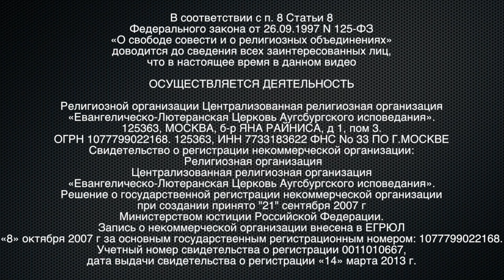Церковь. Месса в Волгограде. Миропомазание сестры Елизаветы. Рукоположение во диаконы брата Эдуарда.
Визитация митрополита Павла Бегичева в Волгоград. Миропомазание сестры Елизаветы. Рукоположение во диаконы брата Эдуарда. 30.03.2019

Помочь, поддержать служение, поблагодарить, пожертвовать можно тут:
Перевод на карту Альфа-Банка:
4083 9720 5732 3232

Перевод на карту Сбербанка:
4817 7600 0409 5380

ОСУЩЕСТВЛЯЕТСЯ ДЕЯТЕЛЬНОСТЬ

125363, МОСКВА, б-р ЯНА РАЙНИСА, д 1, пом 3.
Свидетельство о регистрации некоммерческой организации:
 Религиозная организация